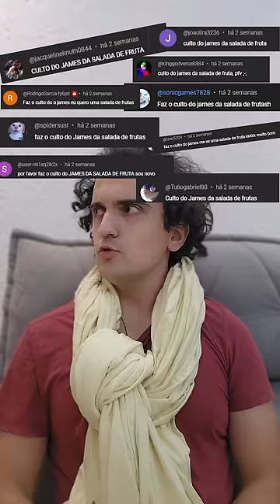O ULTRA CULTO DA SALADA DE FRUTAS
Bora ajudar o Carlos instagram também? xD